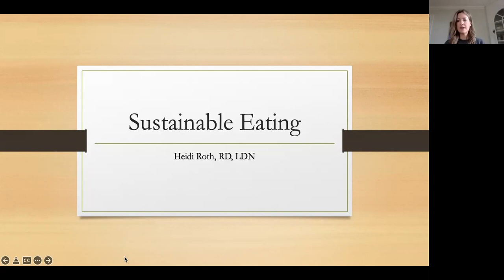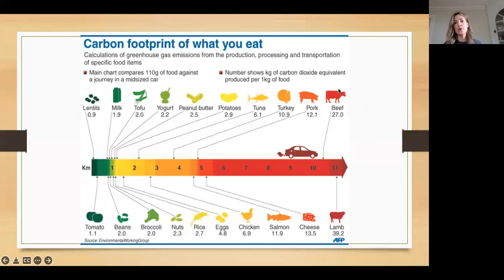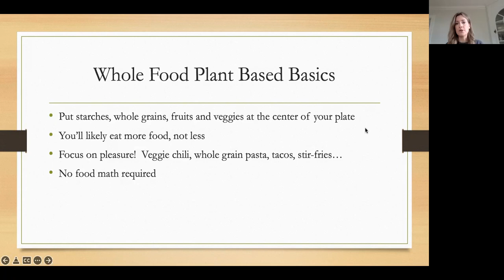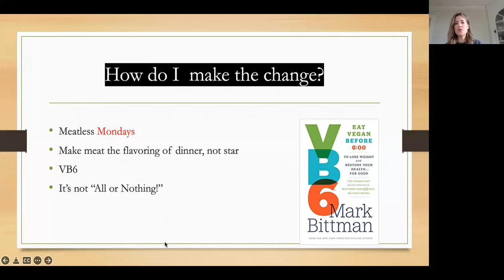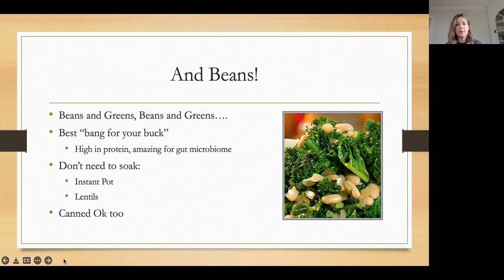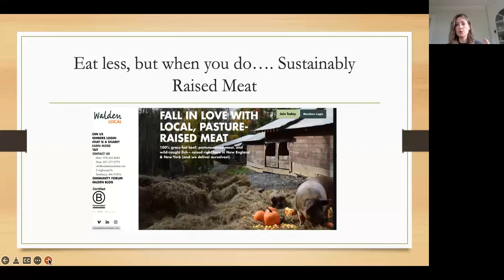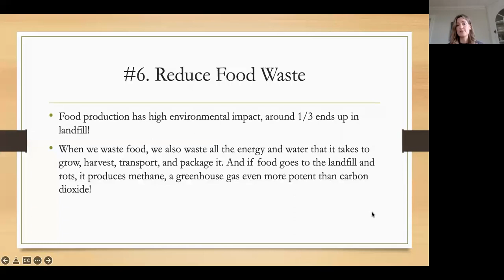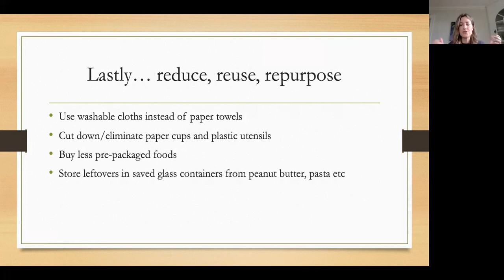Sustainable Eating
Sustainable Eating is a big buzzword now, along with Regenerative Farming.  Learn more about these terms, including some of the best seafood and other foods to make healthier, more sustainable choices for your food.